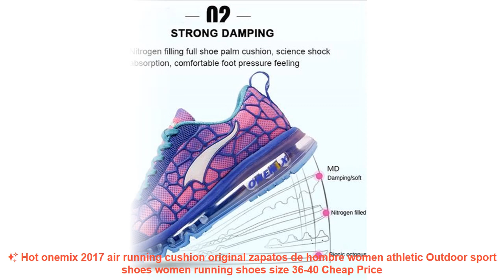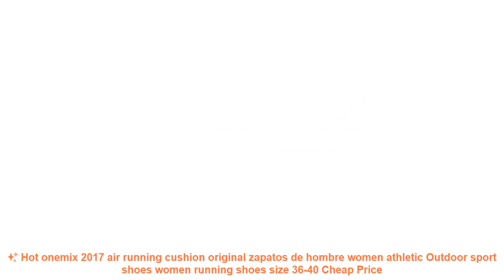✨ Hot onemix 2017 air running cushion original zapatos de hombre women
Related Best Running Shoes Items :

⭐️ Deerway hot sale running shoes cheap sneakers women sapatilhas mulher sports feminino esportivo Leather mesh Medium(BM) =

⭐️ New 2016 Men Running Shoes for men Sneakers Leather High Top Shoe Breathable Men Walking Shoes 103 =

⭐️ ONEMIX Air Jogging Sneaker For Men Track Chaussure Sport Breathable Running Shoes Free Trainers 270 =

⭐️ Breathable Children Shoes 2019 New Kids Shoes Strech Fabric Solid Children's Footwear Running Sports Casual Boys Girls Sneakers =

⭐️ New Nubuck Leather Mens Sneakers Women Shoes Trainers Sport Shoes Mens Running Shoes zapatos hombre =

Related Men's  Best Running Shoes Youtube Videos :

⭐️ Onemix 2017 new men running shoes unique design breathable sport shoes for men male athletic outdoor sneakers zapatos de hombre =
⭐️ New Design Hard Sole Children Sport Shoes Orthopedic Running Shoes Kids Arch Support Sneakers Boys Casual Shoes =
⭐️ Leixiang Classic 2018 Waterproof Sport Running Shoes Non Slip Air Cushion White Sneakers Women 35-40 PU Shoes Sport Shoes =
⭐️ 2017 Summer New sport running Shoes Men Air Mesh Super Light sneakers Comfortable Breathable Non-slip Male lace up walking shoes =
⭐️ YITU Men's Running Shoes Outdoor Sports Shoes Breathable Anti-skid Walking Running Sneakers Comfortable Men Trekking Sneakers =